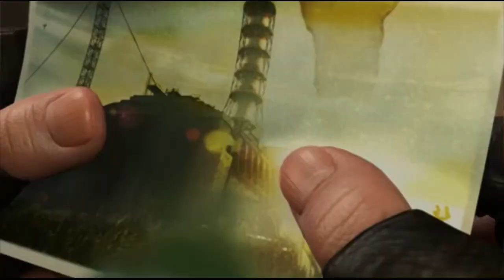S.T.A.L.K.E.R: Shadow Of Chernobyl Playthrough | Part 49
What is S.T.A.L.K.E.R: Shadow Of Chernobyl?

S.T.A.L.K.E.R. is primarily a first-person shooter survival horror video game, but it also features many RPG elements. The player does not gain additional abilities or statistics like most RPGs (though the player does level through game play from "novice" to "expert" which has slight effects on the ability to aim accurately), but is instead allowed to attach artifacts which can increase or decrease player attributes.

Artifacts found within the zone have both positive and negative effects except for some rare artifacts which have only positive attributes. There are a large number of items in the game, so the player has customization choices which are constrained primarily by how much exploring they do.

The game also attempts to blend the story and character interaction which are commonly associated with RPGs. However, unlike RPGs, conversation branches are extremely limited and do not significantly influence the course of the game, aside from accepting or declining missions.

It was revealed by the developers that the Artificial Intelligence had to be extremely slimmed down, as it could actually complete the game by itself if given the task, and several attack tactics were cut for difficulty reasons, including the ability for enemies to heal wounded allies, give orders, and throw grenades with pinpoint accuracy.

The Zone is a large and varied area, consisting of wilderness, human settlements, and several heavily guarded military bases. However, the game world is not a true contiguous world, but rather 18 different maps separated by loading screens. Transfer from one area of the Zone to another can only be accomplished at certain specific passageways; wire fences and extreme radiation levels block the player from attempting to cross the map in any other area.

When the player enters a highly irradiated area, they will begin to receive radiation poisoning. During this time, a radiation icon appears on the screen and fades through from green to yellow to red, signifying the strength of the poisoning, which grows the longer the player remains present in the affected areas. The stronger the poisoning, the faster the player's health decreases.

Unless the player dies from damage caused by radiation poisoning, there are no permanent effects from contracting it other than health loss. However, radiation will persist and continue to drain health until either radiation medication or a substantial amount of vodka is consumed. Radiation can primarily be avoided by wearing certain artifacts that neutralize radiation or more advanced suits that will effectively protect the player from radiation.

In much the same way radiation works as a gameplay mechanic, the player will occasionally become hungry during their travels. During this state, an icon of a crossed fork and spoon will appear. Consuming in-game food items returns the player state from hungry to not hungry, which removes the negative impact on stamina that the hunger status gives. However, if one ignores eating, it will result in the death of the player in a certain amount of time. Unlike reality, not eating in game results in a much quicker death.

As with radiation and hunger, bleeding is another state of detriment which the player must try to avoid or manage while playing the game. Bleeding occurs when the player sustains certain kinds of injuries of certain severity (such as being shot or stabbed). The player will lose the amount of health determined by the landed blow and will continue to lose small amounts of health as they haemorrhage. Bleeding can sometimes stop on its own, but the player can prevent further bleeding by applying bandages or using first aid kits, thereby preventing further health loss.